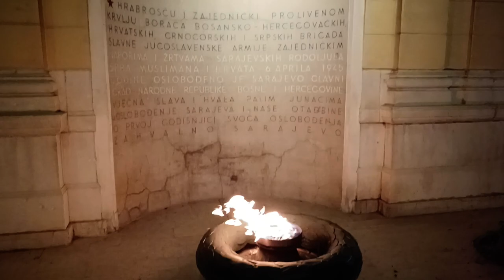Tu-Mi.com - Sarajevo 17